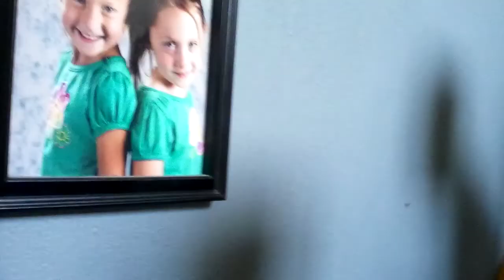Hide and seek extereme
this is a long video but hope you like it